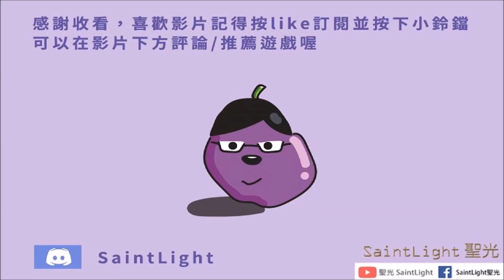Last Day on Earth: Survival地球末日生存：EP47：實驗室A1困難Boss（4個復活器）